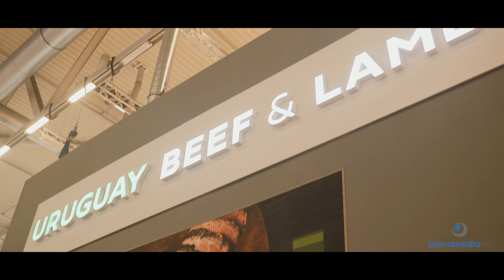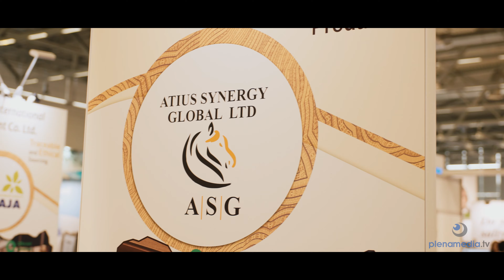Anuga 2023 HIGHLIGHTS - Die neuesten Snacks & Trends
Anuga Messe Köln 2023 - Sustainable Growth - So lautet das Motto der Anuga 2023 in Köln. Vom 07. bis zum 11. Oktober erwartet Sie die Internationale Leitmesse der globalen Ernährungsindustrie.

Über 7.500 Aussteller, aus über 100 verschiedenen Ländern, in 11 Hallen präsentieren in Köln das Weltmarktangebot an Nahrungsmitteln und Getränken. Neben den Bereichen Bread & Bakery, Chiles&amp; Fresh Food, Drinks und Frozen Food gibt es noch viel mehr. Geboten wird Ihnen eine vielfältige Auswahl an Konferenzen, Workshops, Experience Areas und Speaker Sessions. Aber auch mit Sonderschauen wie der Anuga Taste Innovation Show oder spannenden Einblicken in nachhaltige Entwicklungen präsentiert sich die Anuga 2023 mit Action und Spaß als Forum für Fachleute aus aller Welt.

Wir von Plenamedia.tv sind mit unseren Kamerateams für unsere Kunden vor Ort und halten die Highlights der Messe in bewegten Bildern fest.

Während der Messe begleiten wir unsere Kunden bei verschiedenen Events und halten Ihren Messestand für die Nachwelt fest.

Diese Filme können Sie in den Sozialen Medien teilen oder als Messefilme an Ihre Kunden versenden und so auch nach der Messe von Ihrem Messestand profitieren. Den Medien sind hierbei keine Grenzen gesetzt: Ganz egal ob YouTube, Instagram, Facebook oder Twitter- wir optimieren Ihren Film auf die Plattform ihrer Wahl. Falls Sie auch Interesse an einem Messefilm haben, dann würden wir uns sehr über Ihren Anruf oder Ihre E-Mail freuen. Wir wünschen Ihnen viel Erfolg und viel Spaß auf der Anuga 2023.